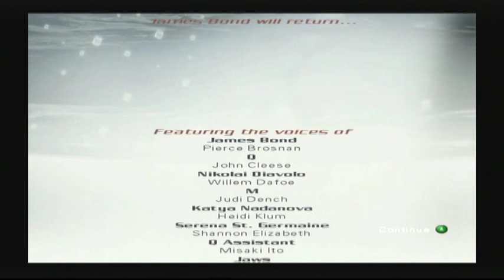007: Everything or Nothing Playthrough Part 4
I suck at this game... From Russia With Love next?